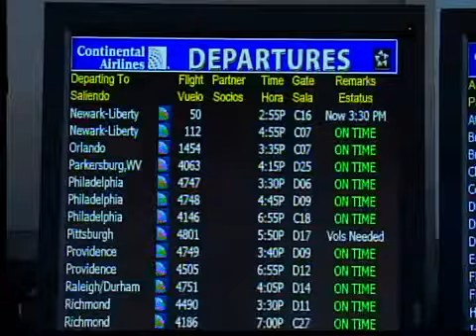Thanksgiving Eve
John Kosich reports on the grocery store crowds and traffic the night before Thanksgiving.